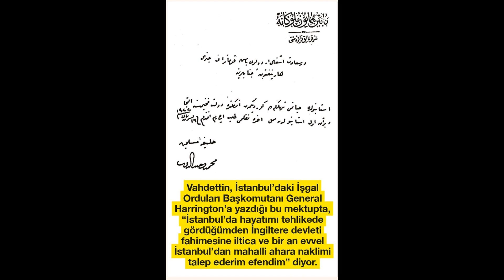Mustafa Kemal'e İdam Kararı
Atatürk e idam kararı
Vahdettin Atatürk'ü "Kurtuluş Savaşı'nı başlatması için değil de, tam tersine başlamış olan yerel direnişleri sonlandırması, Mondros Ateşkes Antlaşması'na uygun olarak dağıtılmamış orduları dağıtması, silahları toplaması için" Anadolu'ya göndermiştir. (Bunu Vahdettin'den, 21 Nisan 1919 tarihli bir notayla İngilizler istemiştir,o da İngilizlerin bu isteğini yerine getirmiştir. Nitekim Atatürk İngiliz vizesiyle yani ingilizlerin onayıyla Anadolu'ya geçmiştir.) Paris Barış Konfernası'nın devam ettiği günlerde diğer Osmanlı yöneticileri gibi Vahdettin de imzalanan işgal antlaşması olan Mondros Ateşkes Antlaşması'na uygun davranmamız, özellikle İngiltere'yi kızdırmamamız gerektiğini düşünüyordu. Bu nedenle İngilizlerin isteğine uygun olarak biran önce Karadeniz'deki Türklerin Rumlara karşı direnişlerinin önlenmesi gerekiyordu. Vahdettin'in kurtuluştan anladığı İngilizlerin merhametine sığınmaktır. Bu nedenle Samsun'a hareket etmeden önce Atatürk'e "Paşa Paşa devleti kurtarabilirsin!" derken aslında "İNGİLİZLERİN DEDİKLERİNİ YAPARSAN, MONDROS'U EKSİKSİZ UYGULARSAN, ONLARI MEMNUN EDERSEN devleti kurtarısın!" demek istemiştir. Bunu, sonraki gelişmeler doğrulamıştır. Ayrıca Vahdettin, daha sonra yazdığı "Beyannamesinde", "Atatürk'ü Samsun'a ben göndermedim, hükümetin kararına uydum." demiştir.